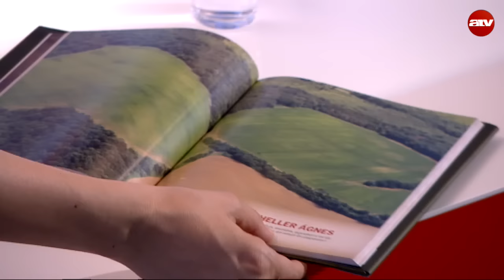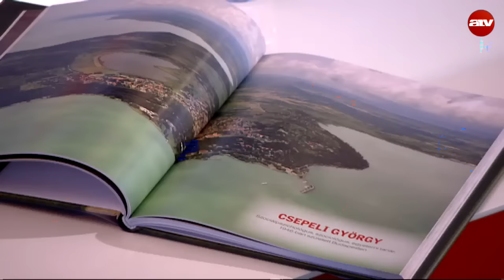14 magyar értelmiségi a hazáról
Az ATV Start vendége Kocsis András Sándor, a Kossuth Kiadó elnök-vezérigazgatója.